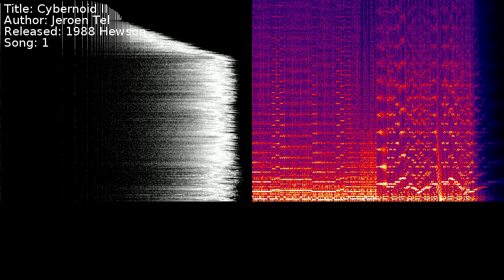Jeroen Tel - Cybernoid II | Song 1 [C64] [SID]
Title: Cybernoid II
Author: Jeroen Tel
Released: 1988 Hewson
Song: 1